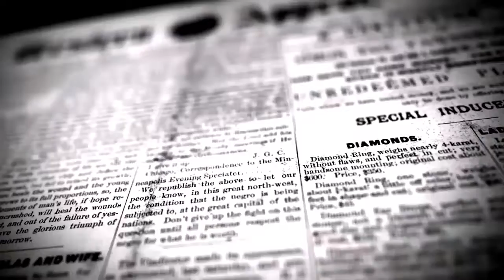ஊரடங்கு மீறி வெளியில் சுற்றும் வாகன ஓட்டிகள் கட்டுப்படுத்த முடியாமல் திணறும் நகராட்சியினர்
எடப்பாடியில் ஊரடங்கு மீறி வெளியில் சுற்றும்  வாகன ஓட்டிகள் கட்டுப்படுத்த முடியாமல் திணறும் நகராட்சியினர்.

தமிழகம் முழுவதும் கொரோனா தொற்று இரண்டாம் அலையை கட்டுப்படுத்த தமிழக அரசு ஊரடங்கை நடைமுறை படுத்தி உள்ள நிலையில் பொதுமக்கள் மற்றும் வாகன ஓட்டிகள் சிறிதும் அச்சமின்றி வெளியில் சுற்றுவது பெரும் அச்சத்தை ஏற்படுத்தியுள்ளது.சேலம் மாவட்டம் எடப்பாடி நகராட்சிக்குட்பட்ட பகுதிகளில் பொதுமக்கள் ஊரடங்கு மீறி கட்டுப்பாடின்றி வெளியில் சுற்றி வருகின்றனர் இதனால் எடப்பாடி நகராட்சியினர் பஸ் நிலையம் அருகே கண்காணிப்பு பணியில் ஈடுபட்டனர். அப்போது தனிநபர் இடைவெளியை பின்பற்றாத பொதுமக்கள் மற்றும் முக கவசம் அணியாமல் வலம் வரும் இருசக்கர வாகன ஓட்டிகள் வாகன நெரிசல் ஏற்படுத்தும் அளவிற்கு வெளியில் சுற்றுவதால் என்ன செய்வதென்றே தெரியாமல் கலங்கி நிற்கும் நகராட்சியினர்.
இவ்வாறு வெளியில் சுற்றுபவர்களை தடுத்து நிறுத்த வாகன பறிமுதல் செய்து அபராதம் விதிக்க வேண்டும் என்பதே தன்னார்வலர்களின் கோரிக்கையாக உள்ளது.

எடப்பாடி செய்தியாளர் சிவானந்தம்.